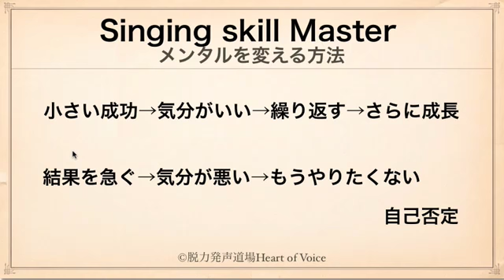#13【プロボイトレ 】腹式発声：完全マスターHOVチャンネル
サブチャンネルはこちら

keeping up Japan

この動画講座は本来有料会員の方に向けて制作された有料講座ですが
今、世界が大変な状況になり自粛で頑張る多くの方のために
微力ながらせめて応援したいと思い期間限定で

下記内容を順次、無料公開していきます。

後編　５本

みんなで少しずつ協力しあってこのしんどい時期をのりこえてやりましょう
頑張ろう日本！
負けるな人類！！

眠れるラジオ　HOVチャンネル